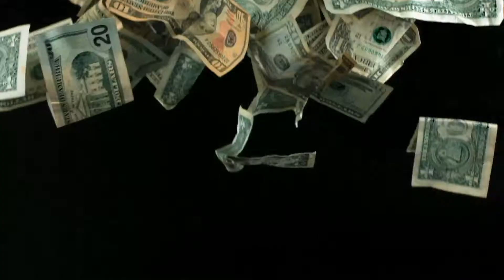CURIOSIDADES que NO SABIAS de The Umbrella Academy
Este es el primer top que hago espero que les haya gustado :) si es así dejen un like para saberlo!!